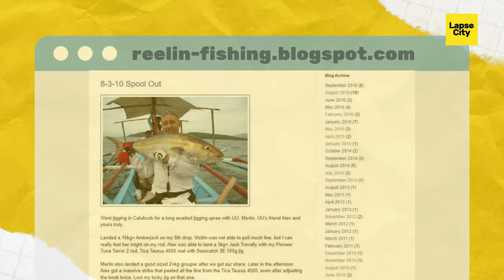Sports Fishing Story of Fishin Ivy | Lady Angler Philippines | Fishing Documentary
Lapse City created this documentary/feature story. We will be sharing more documentaries.

 • Autumn 2011 – Loxbeats (No Copyright ...

canva dot com

Wikimedia Commons

Our Crew:
Producer and Editor: Den
Video: Stra and Kurei
Archivist: Kurei